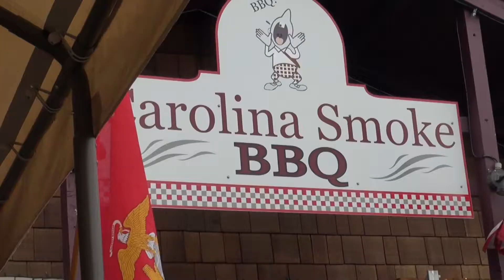2011-09-18 - Country Village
Наш Country Village